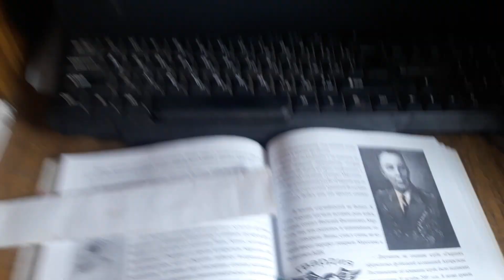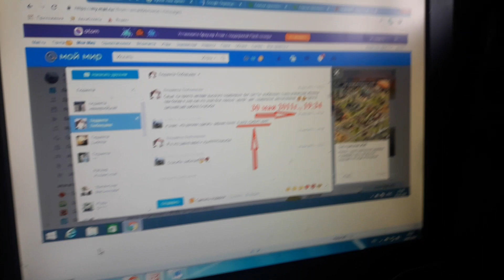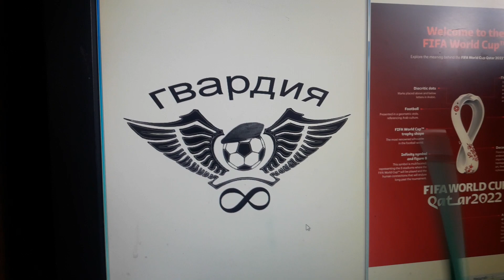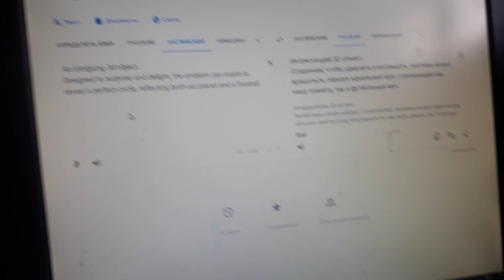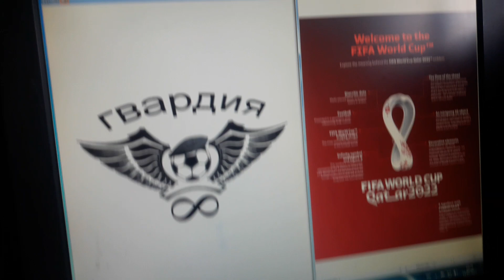ФИ 307 - 8 рота УДИВЛЯЕТ МИР!